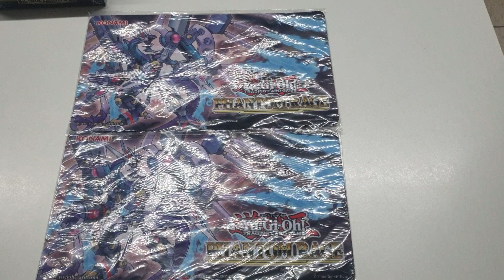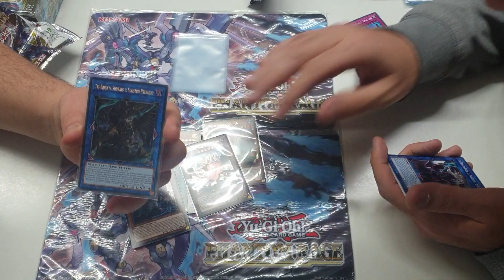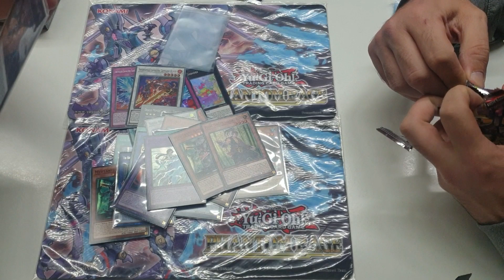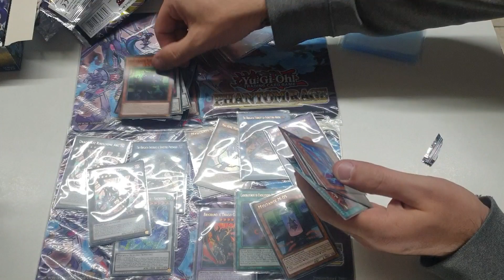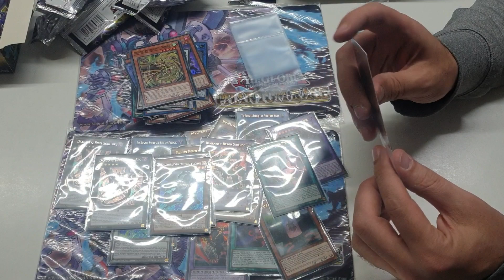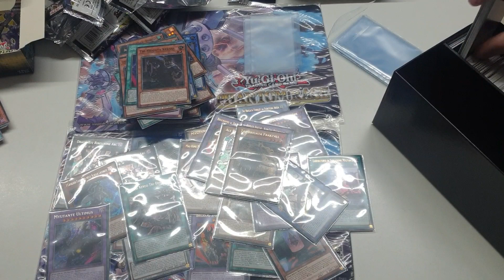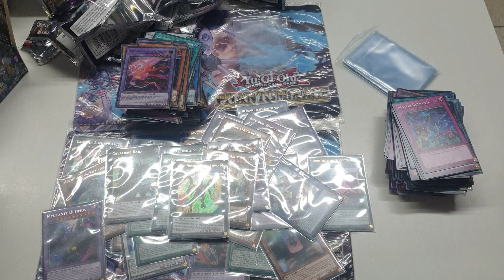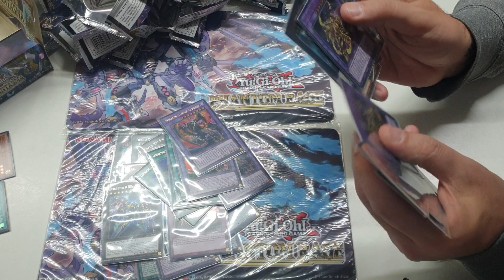I NerdStritt presentano: 6 Box di RABBIA FANTASMA - Sboosting di Yu-Gi-Oh Konami yugioh #19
BuonCiao Ragazzi...^^

In questo video vi porto lo sboosting del nuovo set di Yu-Gi-Oh! Rabbia Fantasma